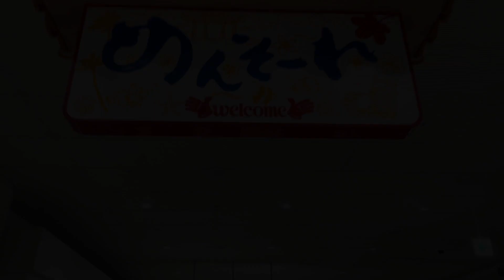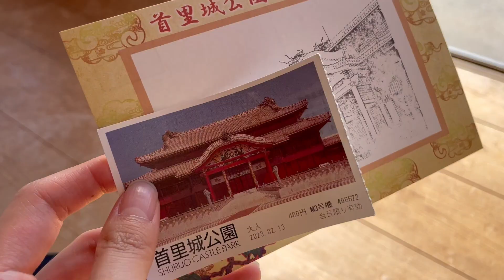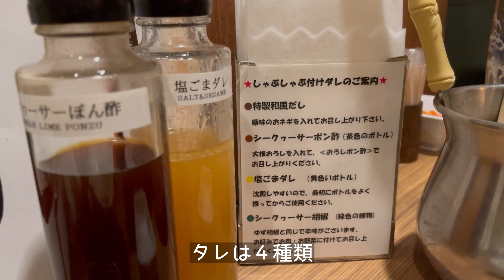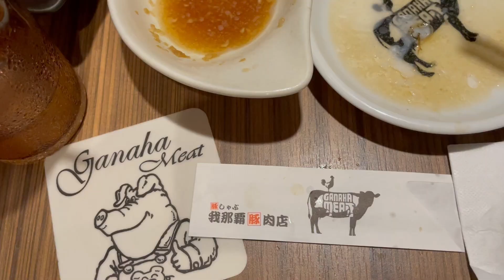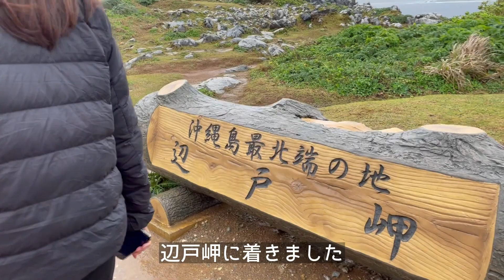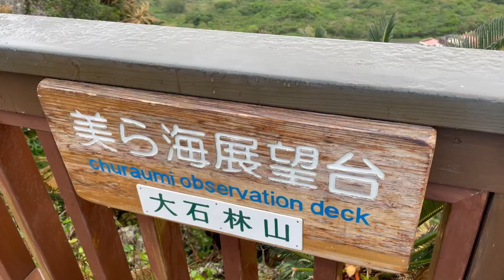車無しでもできるの沖縄旅行 ①｜那覇・やんばるツアー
５日間の沖縄旅行！
レンタカーが予約できず、バス、タクシー、バスツアーを使って観光しました。参考になれば嬉しいです！

行った・泊まった場所：
📍ポーたま
📍Hotel Strata Naha
📍首里城
📍金城町石畳道
📍大アカギ
📍金城村屋
📍やちむん通り
📍我那覇豚肉店

二日目参加したツアー：
Hip Hop Bus Cコース
📍ヒルギ公園
📍辺戸岬
📍大石林山
📍クイナの森